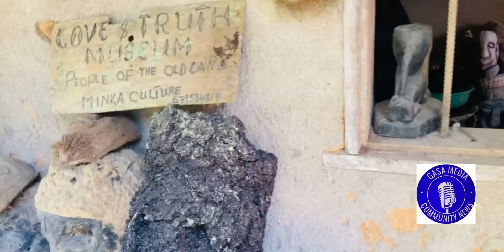GASA Media Visited MINKA LOVE & TRUTH Museum in Lebang Fondom